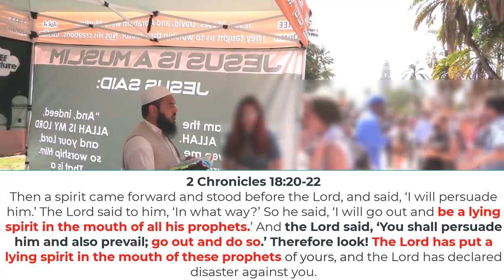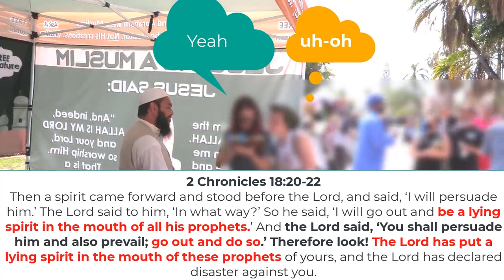Is Quran has contradiction | Mufti Uthman